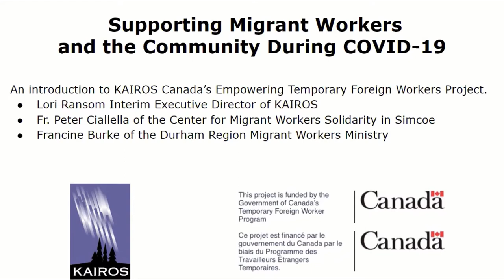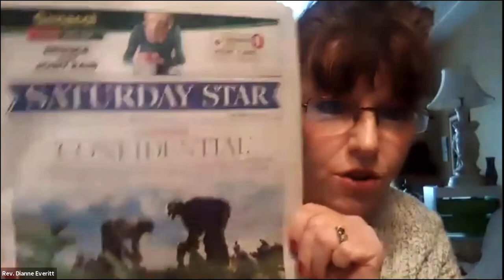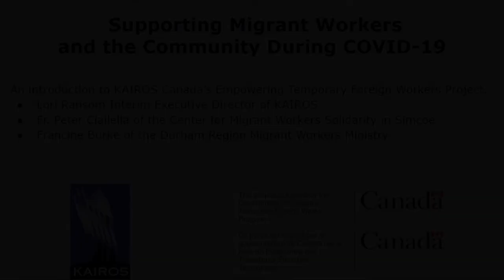Supporting Migrant Workers and the Community During COVID-19 (Feb 26, 2021)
The first webinar in a series. There were many participants and many questions! In case you missed it, here is the recording. The next webinar is scheduled for March 9.

Government of Canada funds will be used to expand support and services to temporary foreign workers in Ontario and the Maritimes. It is a timely and much-needed funding infusion for our partners and community organizations that have been supporting workers with limited means throughout the pandemic.

This project is funded by the Government of Canada's Temporary Foreign Worker Program.